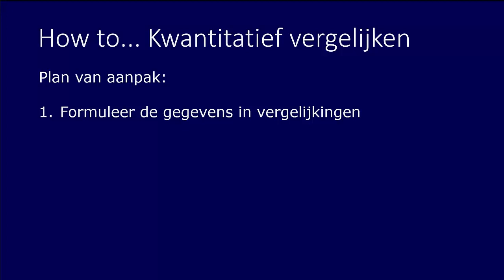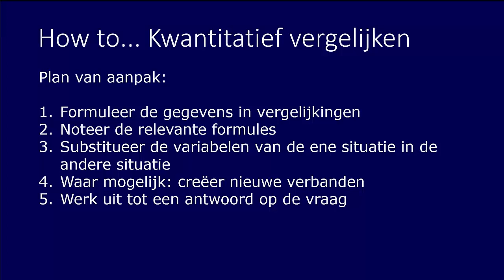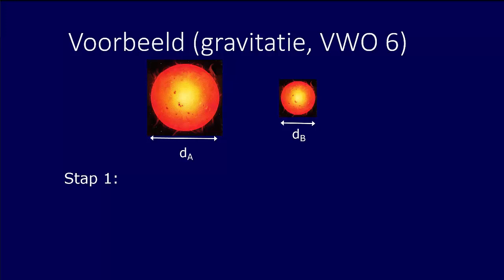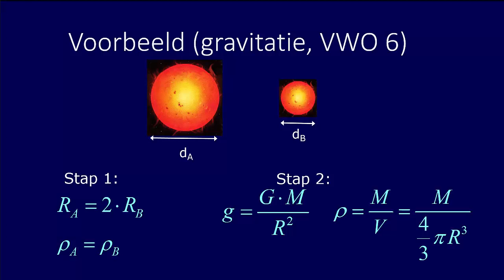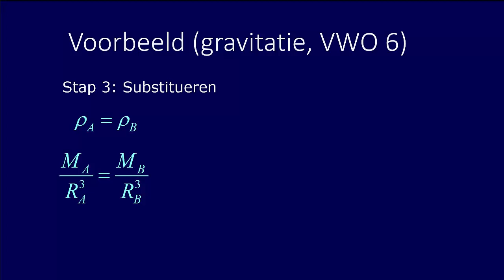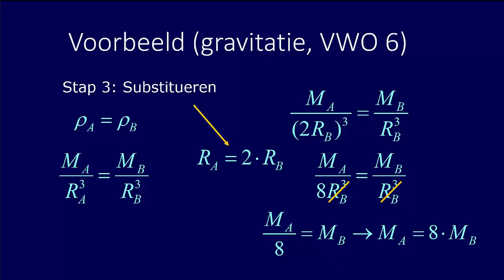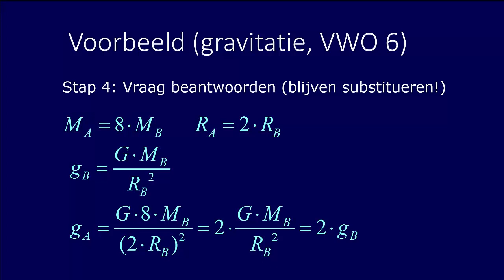How to... kwantitatief vergelijken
In deze webles bespreek ik het plan van aanpak om een type opgave aan te pakken waarin je twee natuurkundige situaties met elkaar moet vergelijken. Kwantitatief, dus uitgedrukt in een getalsmatige verhouding. Ik licht het toe met een voorbeeldopgave (onderwerp: gravitatie en valversnelling).